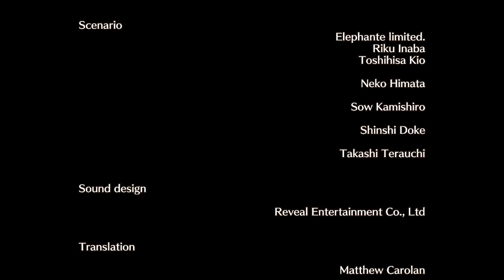Mercenaries Wings The False Phoenix chapter 22 Final Boss Route 2 Land of Demise |gniTgogo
Set in a land rife with conflict and intrigue, players will command a group of mercenaries through strategic battles and narrative-driven missions. In this first chapter, you’ll meet key characters, uncover their motivations, and begin your journey through a story filled with twists and turns.

Show your love for gaming excellence by hitting that support and subscribe button on the gniTgogo Channel — where gaming dreams come alive, and every click fuels our passion to bring you the best in the gaming universe!